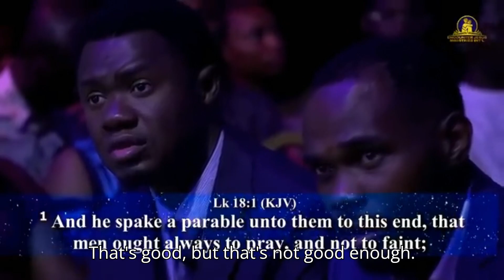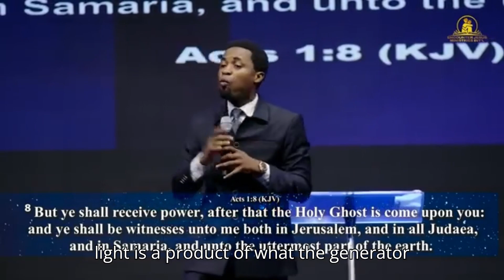THE IMPORTANT OF PRAYER IN OUR LIFE || APOSTLE MICHAEL OROKPO.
Apostle Michael Orokpo often speaks deeply about spiritual matters, especially prayer. In his teachings, he emphasizes the importance of prayer as a means to access the divine, transform situations, and align oneself with God's will. His messages often highlight the workings of prayer in the following ways:

Prayer as a Tool of Spiritual Warfare: Apostle Orokpo often stresses that prayer is essential for fighting spiritual battles. He teaches that prayer helps believers to exercise spiritual authority and claim victory over demonic forces.

Intimacy with God: He emphasizes that prayer is a means of developing intimacy with God. Through consistent prayer, believers can grow closer to God, hearing His voice and understanding His will more clearly.

Building Spiritual Capacity: Apostle Orokpo teaches that prayer strengthens a believer's spiritual muscles. The more time spent in prayer, the more a Christian builds spiritual stamina and the ability to carry out divine assignments.

Prayer as a Channel for Divine Intervention: He often speaks about how prayer invites God to intervene in the affairs of men. Whether it's for healing, provision, or breakthroughs, prayer is seen as the tool that pulls the hand of God into earthly situations.

Alignment with God's Will: Orokpo emphasizes the importance of praying according to God’s will. He often teaches that prayer should not just be about personal desires but aligning with God’s purpose, and when believers pray in accordance with God’s will, they can expect their prayers to be answered.

If you're looking for specific teachings or a particular message on "The Workings of Prayer," you might find some of his sermons or teachings on YouTube or platforms that share his messages.